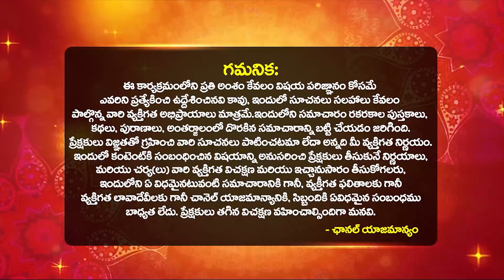2025 జనవరి 13 భోగి రోజు ఈ 3 పనులు చేయండి 2025 bhogi date | 025 bhogi pandaga date | 2025 bhogi tedhi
2025 జనవరి 13 భోగి రోజు ఈ 3 పనులు చేయండి 2025 bhogi date | 025 bhogi pandaga date | 2025 bhogi tedhi | Hari Raghu Priya About Sankranthi Festivals 2025 Telugu | Bhakthi Samacharam

2025 భోగి తేదీ/2025 bhogi date/2025 bhogi date in telugu

2025 bhogi date/2025 pongal date/2025 sankranthi date/2025 kanuma date/2025 makara sankranthi date

2025 sankranthi date & time in telugu | 2025 pong al date and time | 2025 pedda panduga pooja samayam